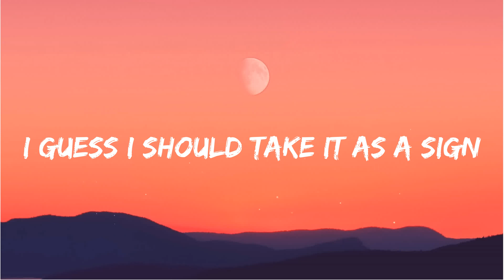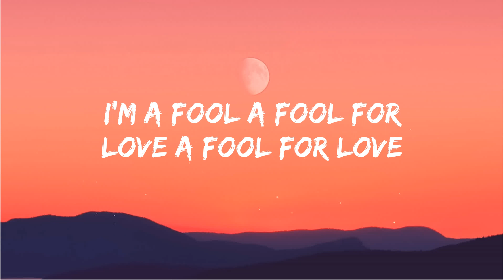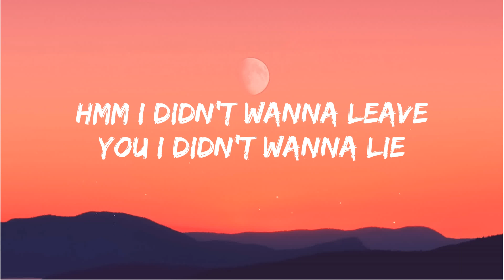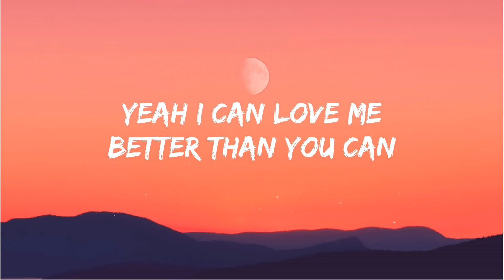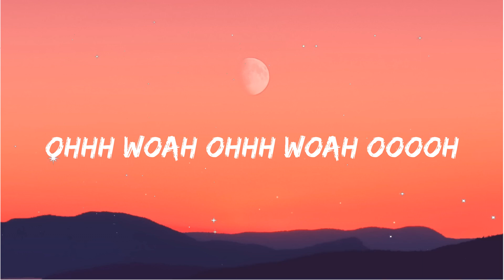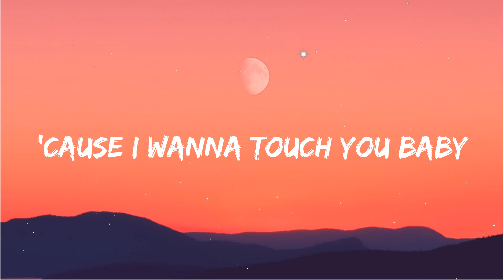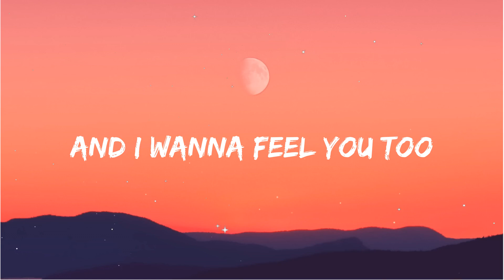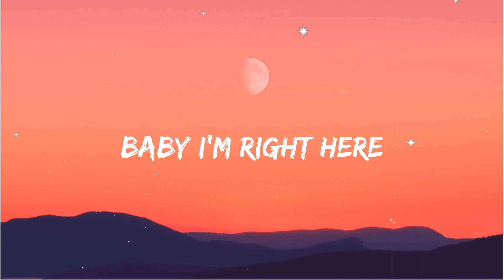(Playlist) Cupid - Twin Ver - FIFTY FIFTY... The Weeknd, TV Girl [Lyrics]